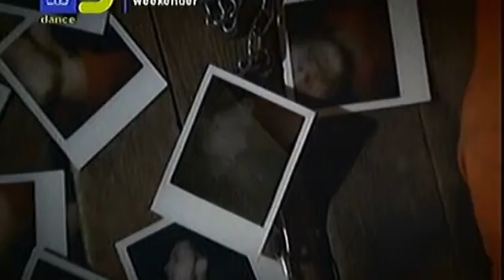Shakedown - At Night (Official Video) HQ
FRA 2001
Naive

Scott Wozniak at the keyboards!!